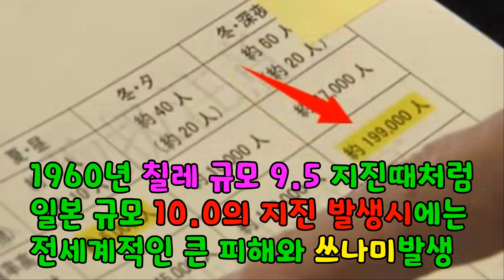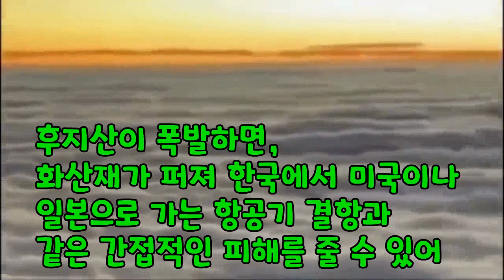💥💥【속보입니다!일본 난리났다!후지산 대폭발 규모 10.0 강진발생가능성 규모 10.0강진발생하면 흔들림 진동 20분에서 1시간 난카이 트로프는 20분간 흔들림 한반도 피해발생】